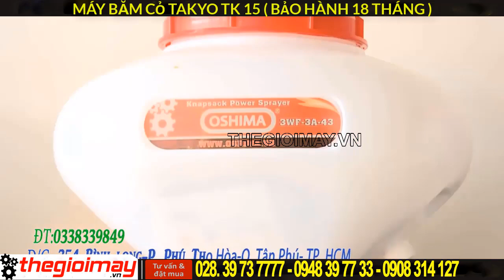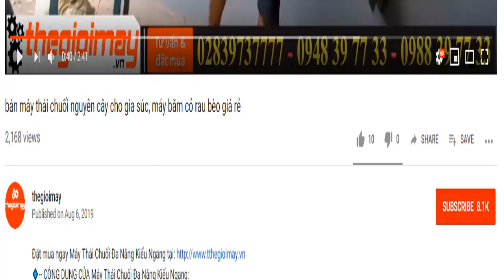máy băm cỏ takyo cho dê ở Tây ninh, video máy băm cỏ takyo cho bò tây ninh